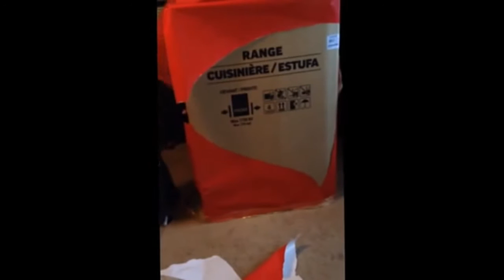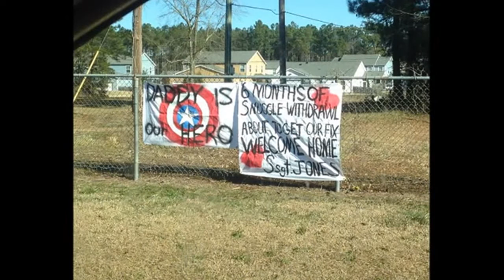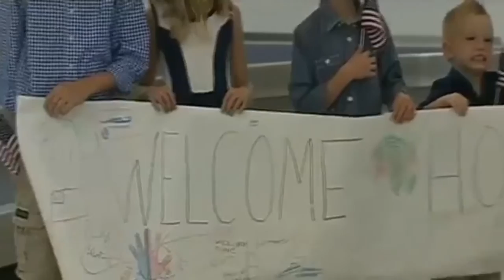Soldiers Coming Home Air Force Homecoming Surprise 7June2013